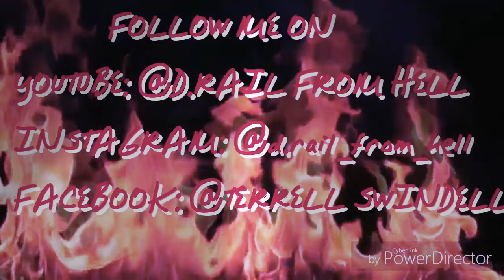PARTY ANIMALS - Music By D.RAIL FROM HELL